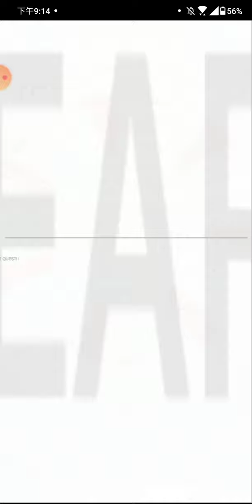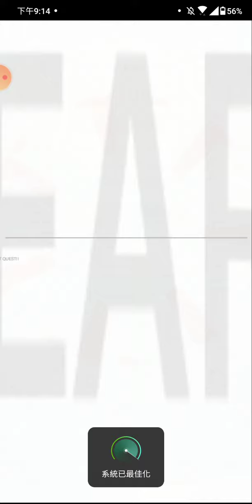Crash Fever 福音 紅隊尾刀 閃退game